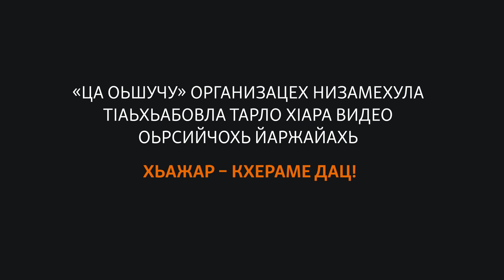ХIинжа-ГIалахь а, БуьритIехь а нехаш гулъйелла мигранташ леца болийчхьана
Дагестанехь а, Къилба-ХIирийчохь а белхан мигранташ толлуш, лоьцуш хиларна нехийн баьрзнаш гулделла. ХIинжа-ГIалахь нехийн оьланаш IаьIна даххаш дIакхоьхьу компанин белхалой «дIалецча». Нехаш дIайахьарца проблемаш хилира Москварчу «Крокус Сити Холлехь» теракт йинчул тIаьхьа рейдаш йолорна.